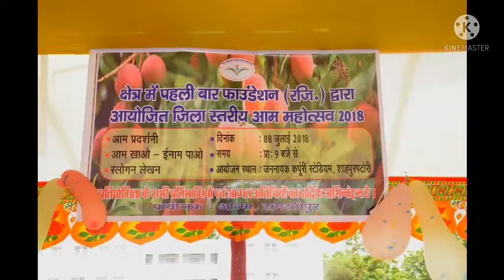आम खाओ इनाम पाओ प्रतियोगिता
यह बहुत ही रोचक प्रतियोगिता है जिसकी शुरुआत बिहार के समस्तीपुर जिले के शाहपुर पटोरी अनुमंडल से पटोरी फाउंडेशन ने की।
इस प्रतियोगिता का लुफ्त छोटे बच्चों से लेकर बुजुर्ग किसान तक ने उठाया।